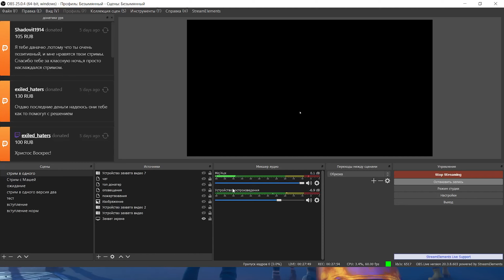HD full music Концерт Трэвиса Скота в Fortnite / фортнайт / Стрим / искусство это тык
Качественный звук и отличная съемка

Ник в Epic Games - Dayzy_and_Art